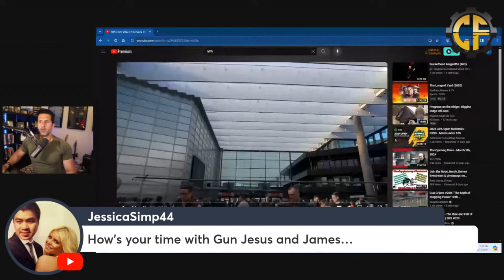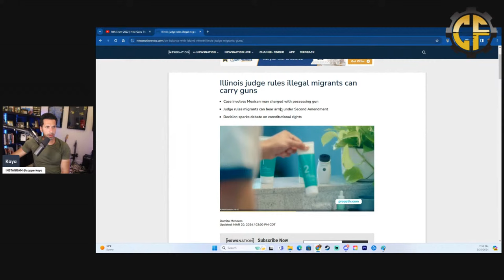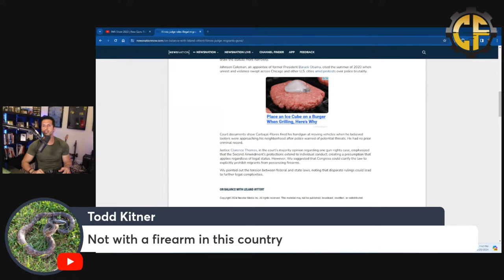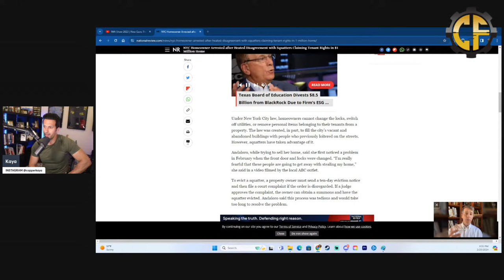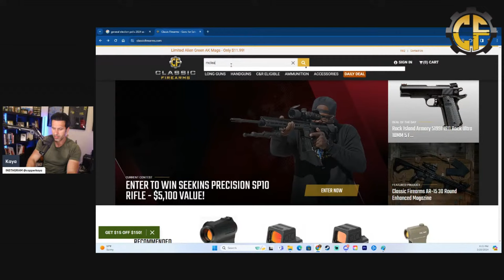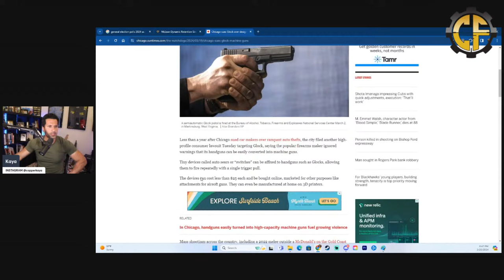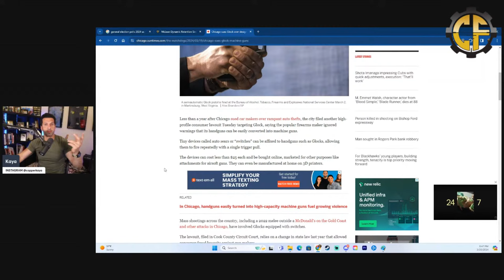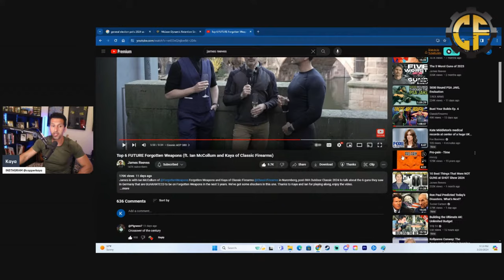Why Should You Suppress Your Rifle? Live Stream W/ Kaya